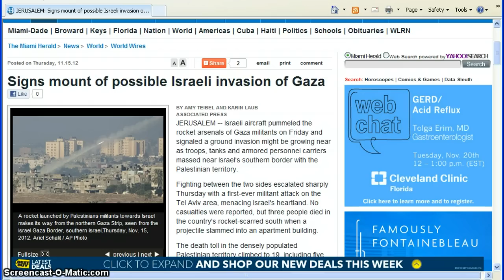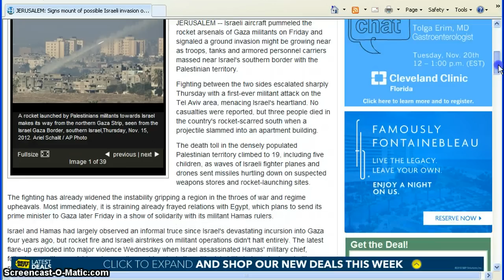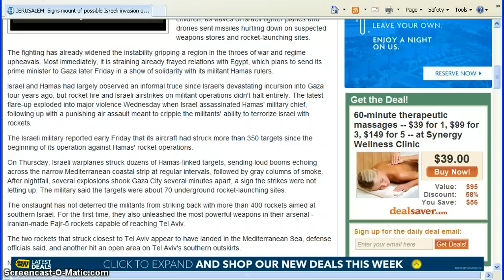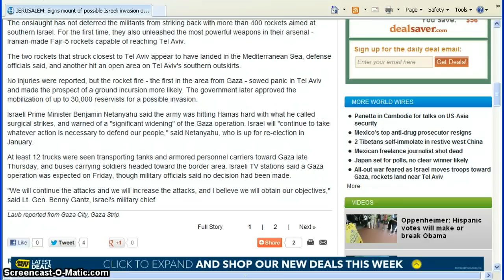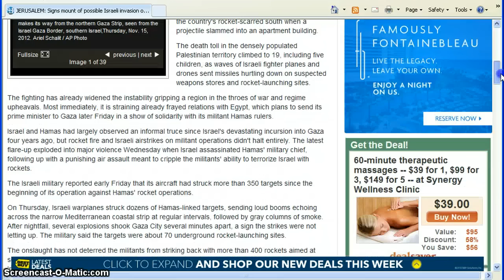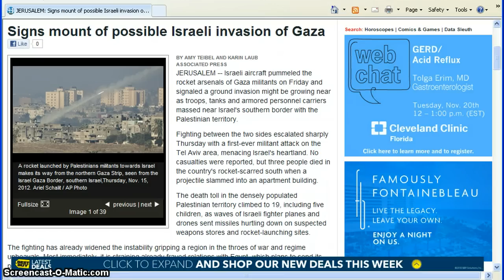Israel Gets Ready for WAR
It has been written,so shall it be done.Wars and rumors of wars,well Hamas is shooting rockets into Israel,and Israel is responding to the attacks launched against them.Israel looks to be readying to send in ground troops also.Egypt has signaled it will support Hamas.This is a big signal,a sign...of things to come,which will ultimately involve the entire world.